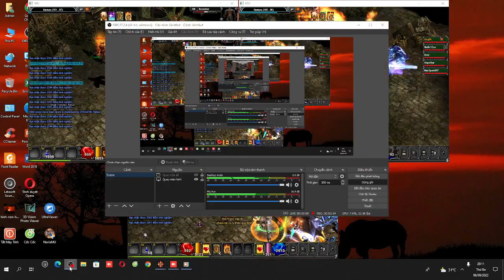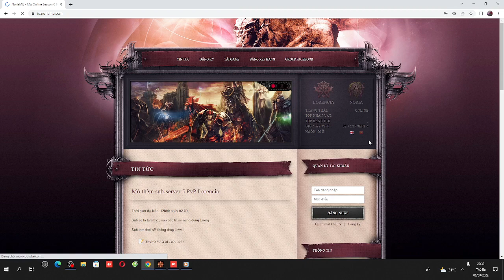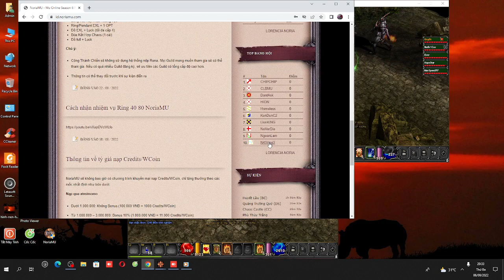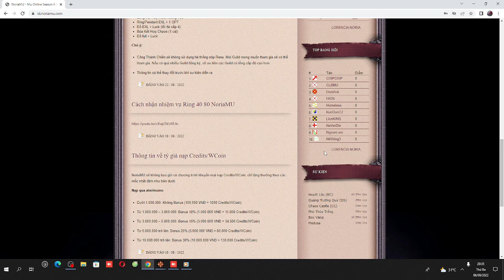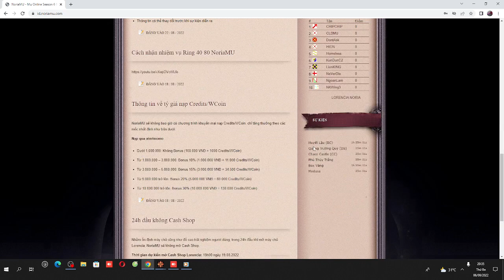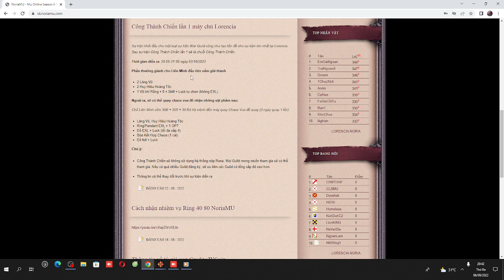Chơi Mu online SS6 theo chuẩn phong cách Mu FPT ngày xưa phần7 Cày level 280,300 đến 350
play2win.vn
Noriamu.com